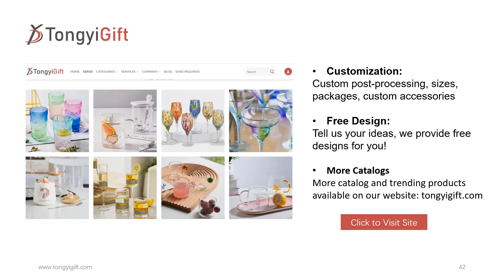113 Kitchenware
*OEM/ODM manufacturing with free design services.

Beijing Best Gift & Housewares Co., Ltd. has experienced in giftware and glassware export for more than 20 years. We are founded in 1997, headquarter is in Beijing, factory is in Shanxi province. We have rich experience for providing giftable and daily glassware production, glass home decor and OEM/ODM manufacturing; we are also specializing in products design. New original and special designs are constantly updated for our customers. As a supplier, we have been exhibiting at Canton Fair, Chicago IHA Show and Frankfurt Show for many years. Also, we have been in good cooperation with wholesalers and supermarkets, such as Walmart, Target, Lifetime Brands, Disney, and Teleflora. All the products can pass the FDA, PROP 65, LFGB, and CE/EU. We are able to provide the certifications of BSCI, SEDEX, and DISNEY if required. Best Gift & Housewares Co. has professional teams for sales, production, quality inspection to guarantee solid and efficient services.